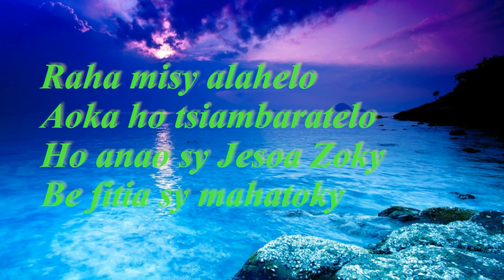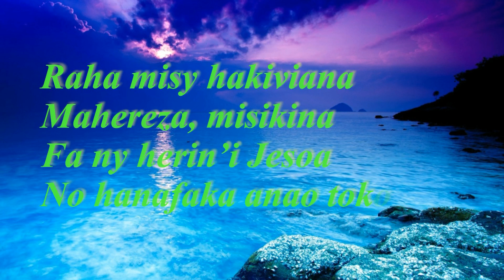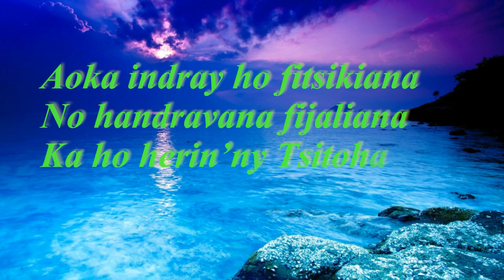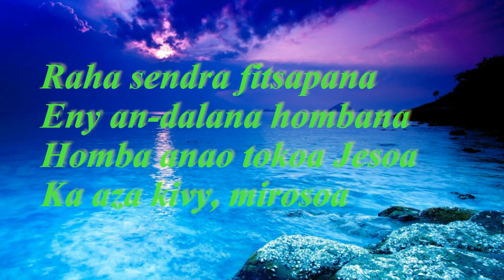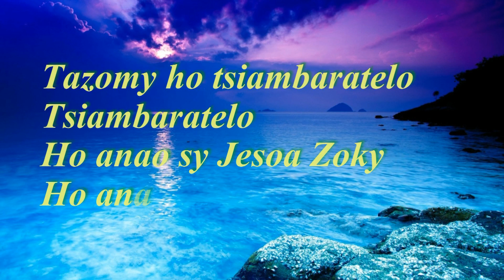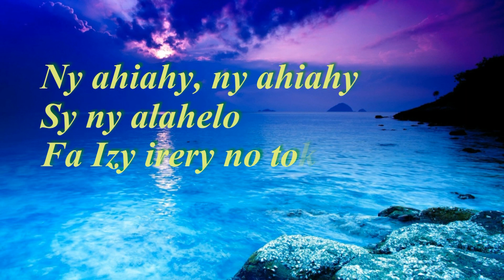TSIAMBARATELO - Ny Mpitory - Instrum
Raha misy alahelo
Aoka ho tsiambaratelo
Ho anao sy Jesoa zoky
Be fitia sy mahatoky ...